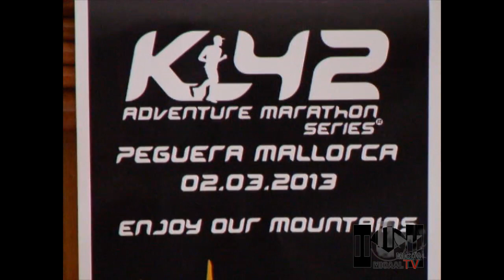MICAAL-TV "Presentación del convenio para la prueba atlética K-42 en Paguera"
El Ayuntamiento de Calvià ha dado hoy un nuevo paso al frente en su lucha contra la estacionalidad turística tras la firma de un convenio a cuatro bandas a través del cual se desarrollará la prueba K-42 Mallorca-Peguera, destacado interés internacional.
La K42 es una carrera atlética muy reconocida en el mundo de la montaña, con pruebas en Costa Rica, Perú, Holanda, Portugal, Brasil, Chile y Francia, y consiste en realizar una carrera a pie en montaña y, en este sentido, la Finca Galatzó, punto de partida de la prueba, constituye un marco idóneo para un evento de este tipo.
Los responsables municipales se han mostrado satisfechos con la rúbrica de hoy, ya que es un añadido más a la ámplia oferta deportiva desestacionalizadora que existe en el municipio, como el Maratón Internacional de Magaluf (que pasa a celebrarse desde este año en marzo), el triatlón etc. De hecho, en Calvià la colaboración entre las empresas privadas y el Ayuntamiento es la que está consiguiendo optimizar recursos y emprender proyectos que intenten alargar, en la medida de lo posible, la temporada turística.
En este sentido, es reseñable, también, el hecho de que los organizadores de este evento se hayan fijado en Calvià, y más concretamente en el entorno que ofrece la Finca Pública de Galatzó, para celebra el evento.